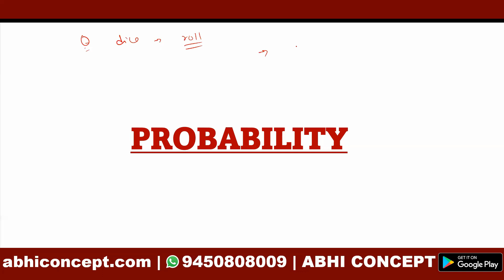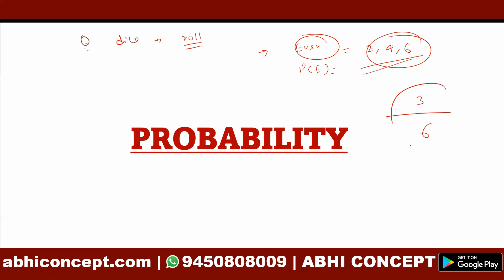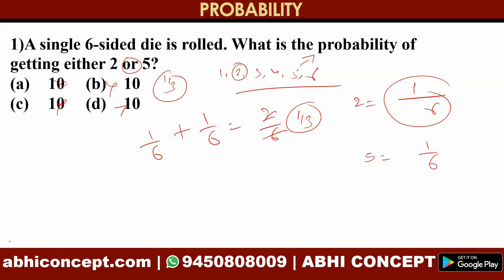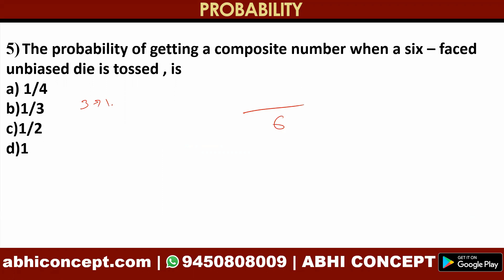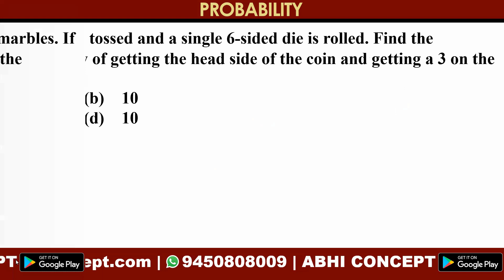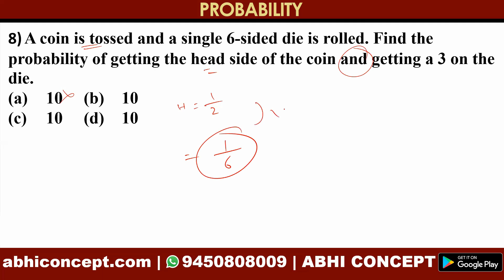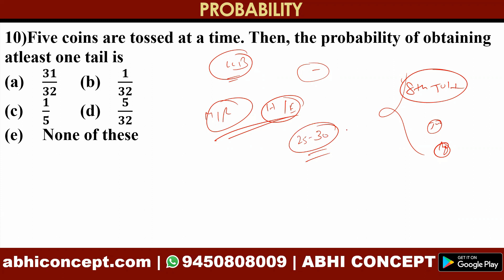ALLAHABAD UNIVERSITY LLB - 2022 | GENERAL MATHS MCQ SERIES - 1 | PROBABILITY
To Enroll in Allahabad University  &  BHU LLB - 2022  Entrance   Course Register Yourself at abhiconcept.com
Join our Paid and free telegram channel to get the live classes

 no. of seats in llb cmp degree college
 no. of seats in llb adc degree college
AU law faculty
 AU LLB Law faculty

AU   LLB
AU LLB (3YEARS)
Allahabad university applications form 2022
Entrance exam date AU 2022
  llb Allahabad university coaching classes
 llb au entrance exam date
 ALLAHABAD UNIVERSITY FORM
ALLAHABAD UNIVERSITY  EXAM DATE
AU  PG
AU online form 2022
AU LLB 2022
Allahabad university
au university entrance exam 2022
au entrance preparation for  LLB
Allahabad university entrance exam preparation
how to crack au entrance exam
au admission 2022
au entrance exam date
au  llb entrance exam
Allahabad University LL.B. Entrance Exam.
AU 3 year Law Entrance Syllabus.
LL.B. 3 year law syllabus...
Law entrance syllabus  ...
Allahabad University 3 year law syllabus ...
Au law syllabus for entrance ...
AU 3 year law syllabus.
Allahabad University Law Entrance syllabus.
au  llb study material
au  LLB test paper
government college of law
government college of law in up
Allahabad university law faculty
law courses
University of Allahabad
Allahabad university
Au Applications form 2021
llb 3 years Allahabad university
llb cut off
AU law faculty
AU LLB pyq
au llb previous yeras papaer
previous years cutt off llb allahabad university
no of seats in law faculty allahabad university
cmp degree college
cmp degree college law faculty
adc degree college
adc degree college
no of seats in llb Allahabad university

allahabad university llb syllabus
ba allahabad university entrance syllabus,
allahabad university ba
allahabad university interest exam,
allahabad university ka form kab aayega,
allahabad university ka form kab aata hai,
allahabad university ba,
LLB
LLB 3 YEARS
Fee structure of llb 3 years
no of seats in allahabad university
syllabus of llb university
cutt of llb AU
LLB ENTRANCE EXam date
application form allahabad university
application form university 2022
llb crash course allahabad university
abhi concept